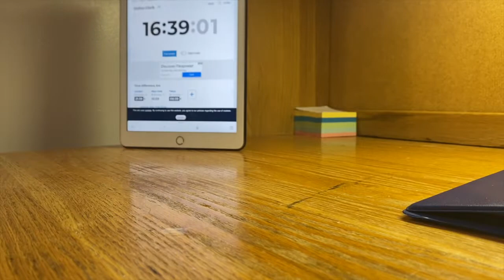Time and Again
Digital Studio: Art without Borders collaborative video inspired by Christian Marclay's The Clock